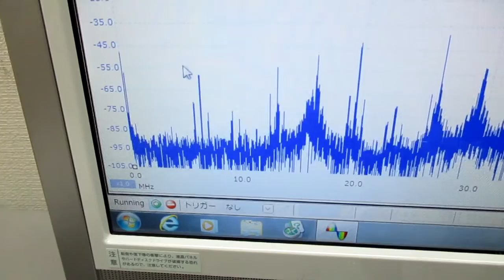超音波実験（オリジナル超音波発振制御プローブ） ultrasonic-labo